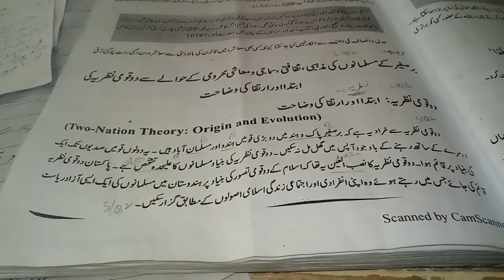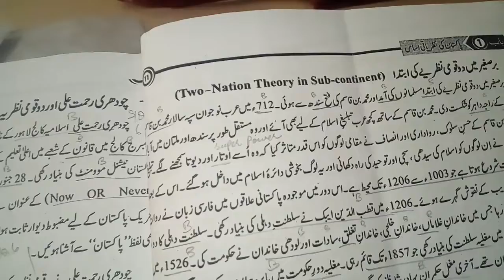Class 8th S St Lec 8